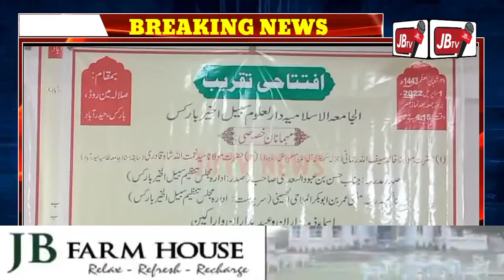JBTv News#BARKAS SALALA IFTAYTAH KAS SABILEL KHAIR KE JANIB SAY SHOL O MADARSA HIF E KHURAN MUFT..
Iftaytah
Barkas sabilel khair ke janib say
School o madarsa hif e khuran bilkul muft barkas salala main road

Uloom e Deen aur sadar sabilel khair ka khuse khaatab